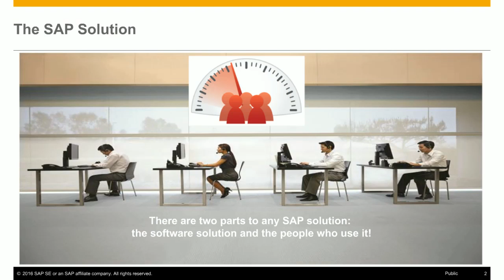From feelings and perceptions to data driven decisions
Join Peter for a 30 minute webinar on how the value of user insight will move you from problem-fixing to problem-solving.